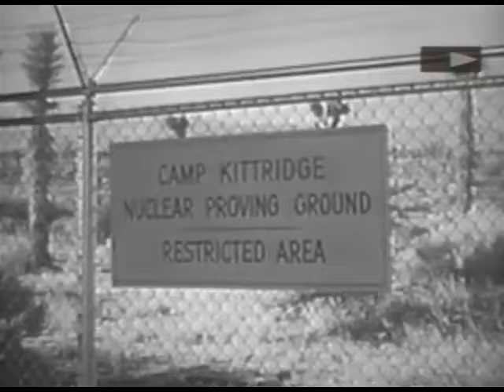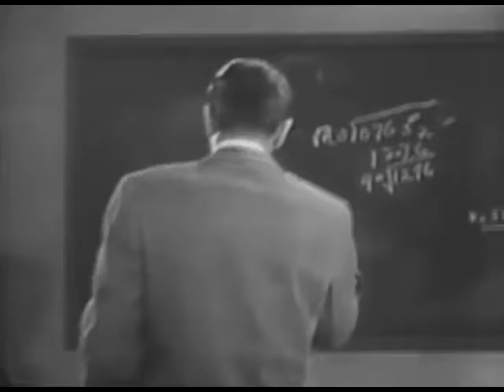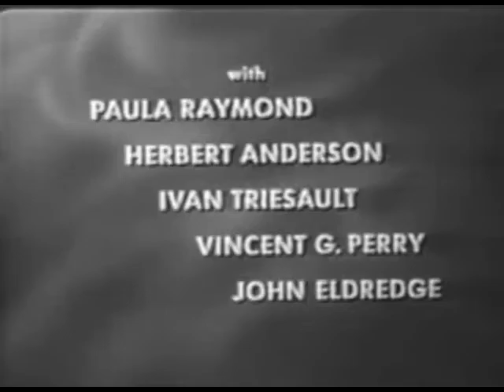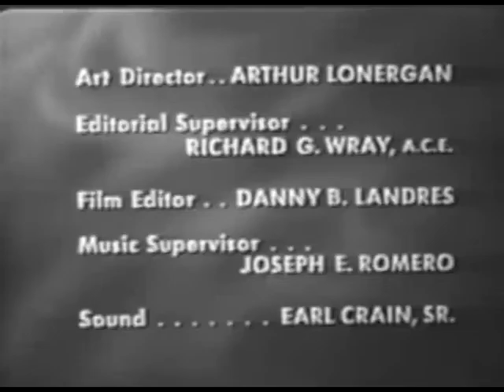Schlitz Playhouse Of Stars S08E10 Practically Strangers